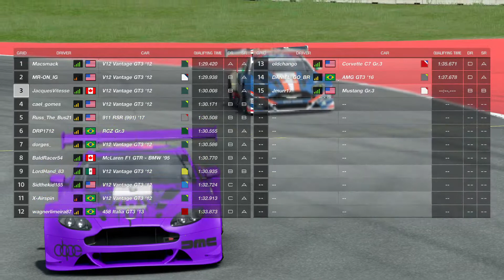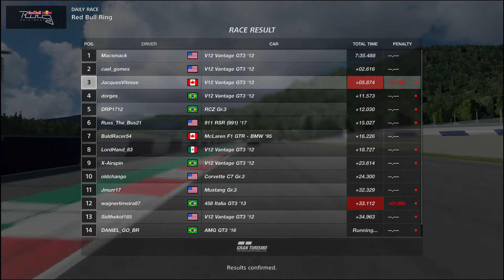GT SPORT Daily Austria... Trying to recover my crushed SR